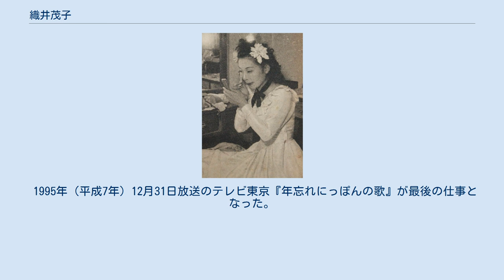織井茂子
織井 茂子（おりい しげこ、1926年1月10日 - 1996年1月23日）は、日本の歌手。
本名は伊東 茂子（いとう しげこ）。
東京都目黒区出身。
 10代の頃は、童謡歌手として、リーガル（コロムビアの廉価盤）の専属として活躍。
東洋音楽学校（現・東京音楽大学）を卒業後、歌謡曲歌手となるべく当時有名であった大村能章歌謡学院の門下となり、大村の紹介により「都能子（みやこよしこ）」の芸名で1947年（昭和22年）にキングレコードからデビュー。
芸名の「能子」は、師である大村能章の「能」をいただいたものである。
ヒット曲には恵まれなかったものの、木下惠介監督の松竹映画『女』にレビュー歌手として出演し、劇中で『紅バラルンバ』を歌っている。
 1948年 1949年（昭和24年）、先輩歌手である林伊佐緒のすすめもあり、芸名を本名の旧姓である織井茂子に戻して、コロムビアに移籍し、『安南夜船』で再デビュー。
1952年（昭和27年）にようやく、松竹映画『カルメン純情す』（監督：木下惠介）の同名の主題歌で脚光を浴びることとなる。
正統派歌手が敬遠されはじめていた時代、織井茂子の名を不動のものとしたのは、やはり同年に開始された連続放送劇『君の名は』の主題歌をレコーディングしたことによる。
放送では当初、声楽家・高柳二葉が起用されていたが、コロムビアからレコードが発売されるにあたり、織井に白羽の矢が立った。
織井自身はレコーディング後に胸部疾患を患ったため、彼女の歌声がラジオ番組の主題歌として放送されることはなかったが、翌1953年（昭和28年）に発売されたレコードは番組の人気に支えられ順調に売り上げを伸ばした。
さらに同年に『君の名は』が岸惠子・佐田啓二主演で松竹により映画化され、主題歌として使われると、この曲は空前の大ヒットとなり、総計110万枚の売り上げを記録した。
続く、映画『君の名は』の第2部主題歌『黒百合の歌』、佐田啓二とのデュエットである第3部主題歌『君は遥かな』もヒットし、織井茂子は全国的なヒット歌手としてスターダムにのし上がった。
 NHK紅白歌合戦に計6回出場している（詳細は下記参照）。
 昭和30年代は、船村徹作品に新境地を見出し『東京無情』『夜がわらっている』などのヒットを飛ばすが、結婚したこともあり、徐々に一線から退いていった。
しかし、昭和40年代半ばごろからの懐メロブームで復活。
「なつかしの歌声」などのテレビの歌謡番組でも往年のヒット曲を多数披露した。
 昭和47年にはザ・ベンチャーズの作品を歌ったアルバムを発表し、話題をさらった。
 長年東京でクラブを経営していたが、バブル崩壊と共に閉鎖。
 平成に入ってからも、「昭和歌謡大全集」や「年忘れにっぽんの歌」などに定期的に出演し、亡くなる直前まで活躍した。
 1996年1月23日に膵臓腫瘍の為、死去した。
70歳没。
 1995年（平成7年）12月31日放送のテレビ東京『年忘れにっぽんの歌』が最後の仕事となった。